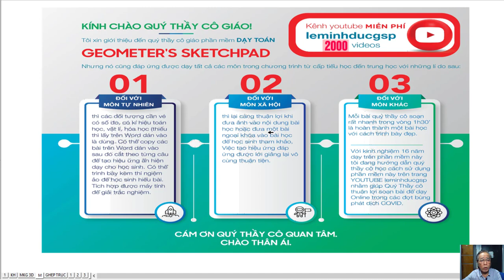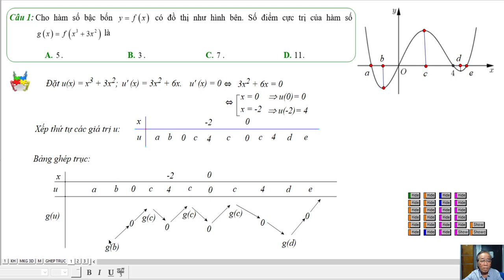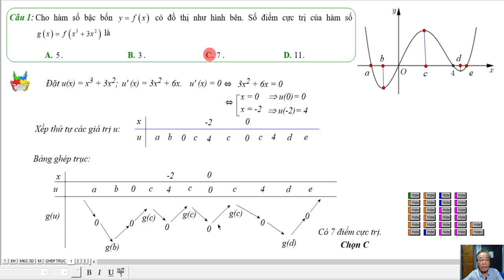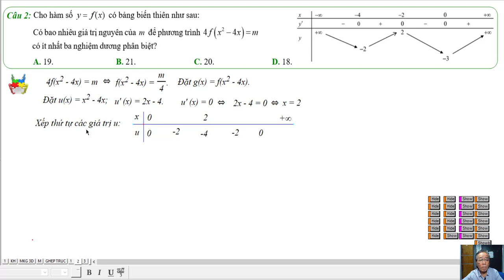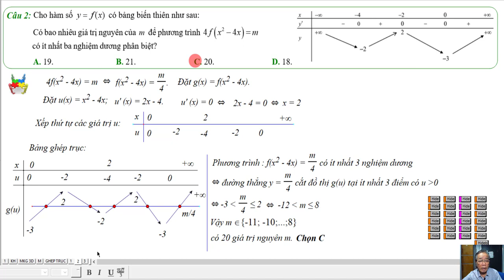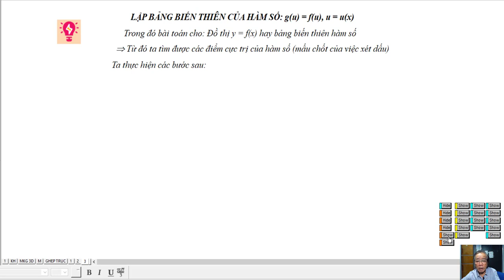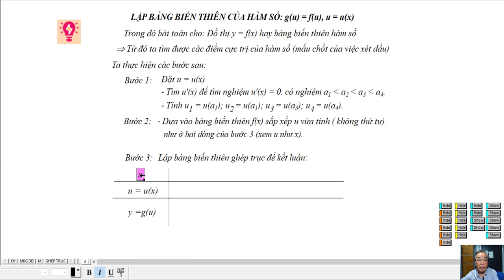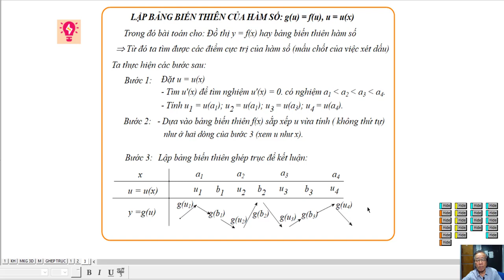PHƯƠNG PHÁP GHÉP TRỤC LẬP BẢNG BIẾN THIÊN HÀM SỐ HỢP (P1)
Đề Thi Thử Chuẩn Cấu Trúc Đề Minh Hoạ Năm 2023

❖▬▬▬▬▬▬▬▬▬▬ஜ۩۞۩ஜ▬▬▬▬▬▬▬▬▬▬❖
Thông tin kênh Lê Minh Đức GSP
4. Địa chỉ giảng dạy: 183/38 đường 28, P.06, Q.Gò Vấp, TP.HCM
❖▬▬▬▬▬▬▬▬▬▬ஜ۩۞۩ஜ▬▬▬▬▬▬▬▬▬▬❖